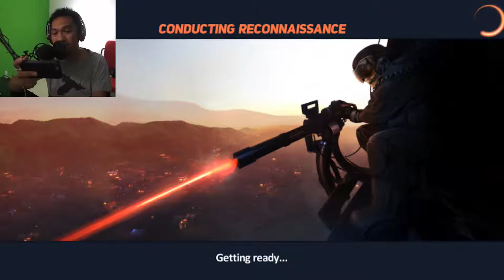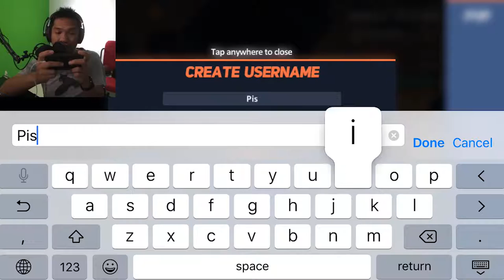DRONE 2 AIR ASSAULT - Drone My Life - iOS/Android - Indonesia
You Whats uppp Glitch Gank video kali ini tentang, game perang pakai drone. Langsung aja cuss...

Ending Sound:
Elektronomia - Summersong 2016